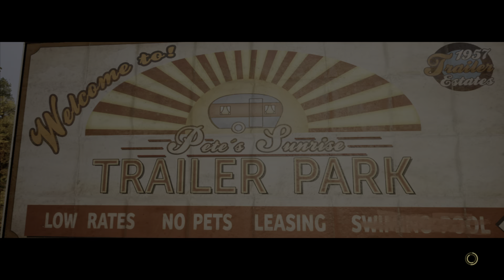A Way Out |Part 25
A Way Out is an action-adventure game.It is specifically designed for split-screen cooperative multiplayer.In 1972, Vincent Moretti (Eric Krogh) is freshly incarcerated and sent to prison for fraud and murder. In jail, he meets Leonard "Leo" Caruso (Fares Fares), who has now been inside for six months for grand theft, assault and armed robbery.The game was released for Microsoft Windows, PlayStation 4 and Xbox One